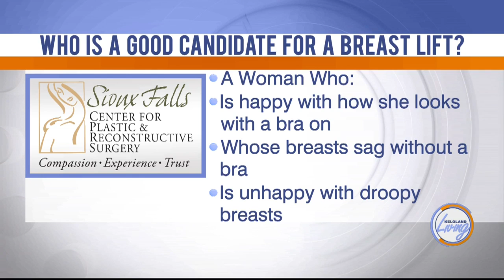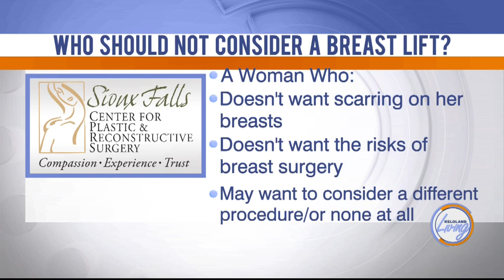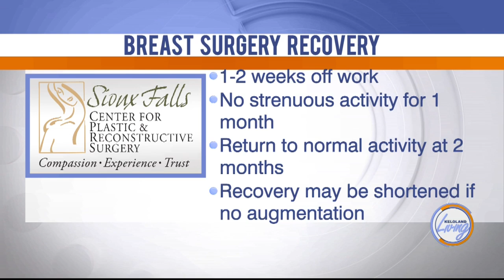KELOLAND Living: Sioux Falls Center For Plastic & Reconstructive Surgery Breast Lifts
It's a fact of life for many women: The youthful shape and firmness you'd like to see in the mirror doesn't always stick with us as we go through life's changes. Still, as Dr. Tom Howard with the Sioux Falls Center for Plastic & Reconstructive Surgery shows us, you don't have to say good-bye to those trendy clothes and swimsuit styles for good.